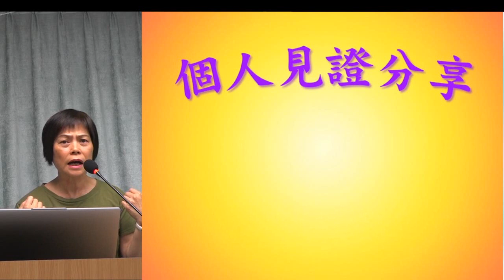見證分享: 姐妹在異像中看見耶穌的心裝載著人的罪- 2024.04.14 - 葉牧師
見證分享:  姐妹在異像中看見耶穌的心裝載著人的罪

 1. 與主的關係：怎樣建立與主相愛的關係，怎樣從主的愛得力，怎樣深信神的供應和計劃。
 2. 處理生命：怎樣不被人、罪、負面思想情緒和潛意識、婚姻和生活的問題、和侍奉的問題影響。
3. 進入不同層次的侍奉：侍奉可以由簡單的生活見證，到建立別人的靈命，或進入策略性的侍奉。